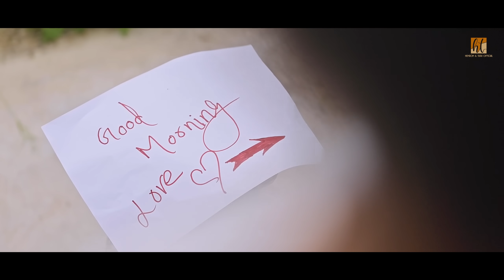INREN DULAR FULL VIDEO/NEW SANTALI VIDEO 2024/Shivendra//PRIYO & ADWITA//New Santali Video/VIDEO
INREN DULAR FULL VIDEO 2024

Video Credits:-
Cast-Priyo & Adwita
D.O.P & Edit-Prabir Sarkar
Drone - Probir Sarkar
Director -Dinesh Singh
Producer-Romani Hemrom
Production Management -HemromTudu officials.

Hemrom Tudu Official Any Query

For purposes such as criticism, comment, news reporting,teaching, scholarship, and research Fair use is a permitted by copyright Statute that might otherwise be infringing, Non-profit, educational or personal use tips the balance in favour of fire use.

Warning ⛔
This video is a copyright of "Hemrom Tudu Official " if same video may be upload on any other channel that Channel face legal Action.